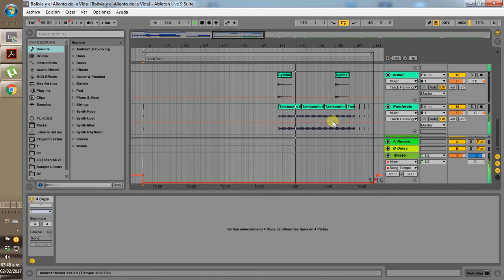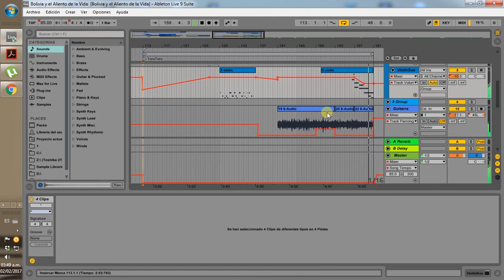Chapaqueando...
Trabajando en la música del videojuego "Bolivia y el Aliento de la Vida".